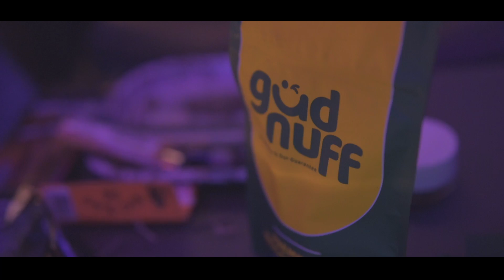reSTARt - CHILLAX (SHOT BY CEREBAL FILMZ)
TRACK 7 FROM CHILLAX - "VIBRZ" LP!